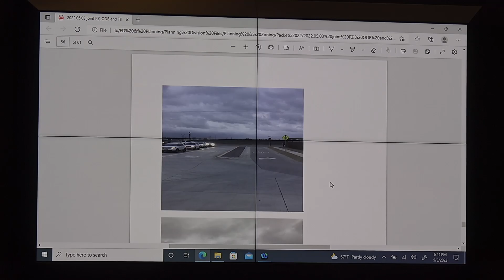2022-05-03 Planning & Zoning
This is the Lewisville Planning  & Zoning meeting for May 3, 2022.